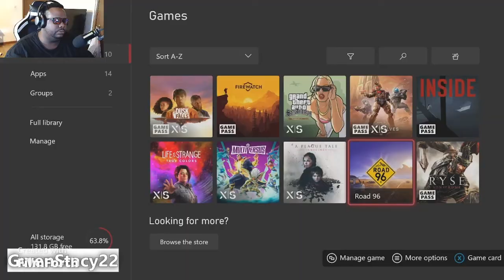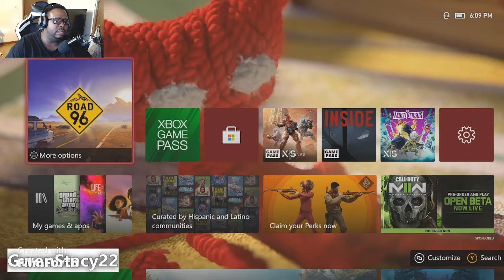Road 96 ep1